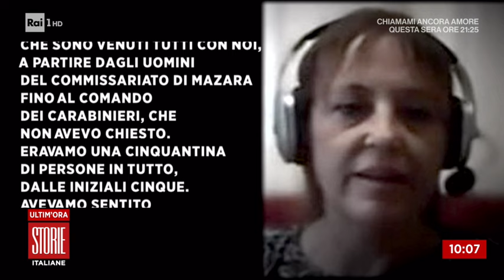Nelle nuove intercettazioni la soluzione della scomparsa di Denise? - Storie italiane 10/05/2021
- Torniamo a parlare di Denise Pipitone. a distanza di 17 anni le indagini sono riprese. Dopo la ricerca senza esito nel pozzo in casa di Anna Corona, Piera maggio è convinta che non si debba andare lontano per trovare chi ha portato via la sua bimba. Mentre il suo avvocato sarebbe al lavoro su nuove e importanti intercettazioni. Sono trascorsi 10 giorni dalla scomparsa di Denise e Anna Corona incalza la figlia su cosa avesse fatto quella mattina. ma le donne vivono sotto lo stesso tetto, perché tutte quelle domande? L' intercettazione dell'11 ottobre 2004 a parlare sono Jessica e sua sorella Alice. durante il processo, però, Alice negherà di aver pronunciato determinate frasi.